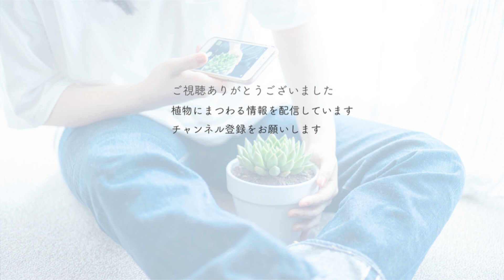初夏と秋がシーズン！ゼラニウムの挿し木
ゼラニウム、ハーブゼラニウム、ぺラルゴニウムは、初夏と秋が切り戻しの時期。切り戻した枝は、挿し木で増やすことができます。ゼラニウム類は、簡単に増やせる植物のひとつなので、挿し木にチャレンジしてみませんか？
今回は、ハーブゼラニウムを使ってゼラニウム類の挿し木の方法をご紹介します。

■挿し木とは
枝を切りとり、土に挿して発根させて増やす方法

■工程
①節から根っこが出てきます 必ず節が何節かついている茎を挿し木にします
②古い茎は木質化してくるので挿し木に使うのは新しい茎を利用します
③ 生長した茎を10cmほどカットし、葉っぱを取り2～3枚に減らします
④土は赤玉土の小粒、バーミキュライトと赤玉土の混合や種まき、挿し木用の土を使います
⑤必ず節がある部分を土に挿しましょう
⑥風通しの良い日陰で管理し、土に適度な湿り気があるように水やりをします
⑦2～3週間で発根します！

詳しくはLOVEGREENで！